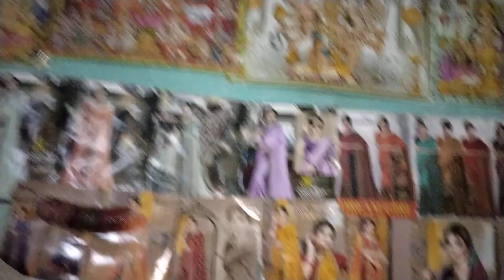यूट्यूब पर वीडियो कैसे बनाएंfunny